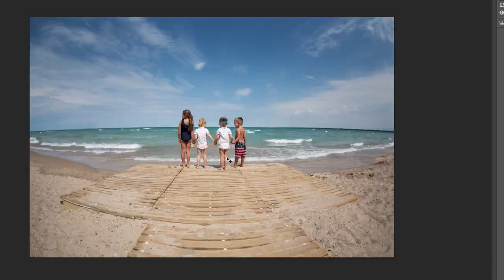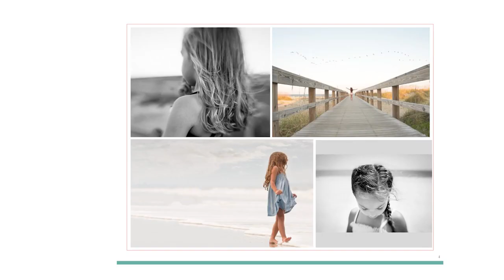Bringing Home the Story of the Beach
A Complete Guide to Beach Photography with Marcie Reif